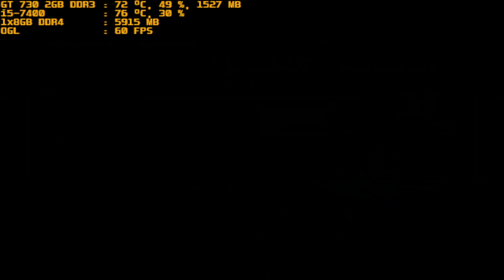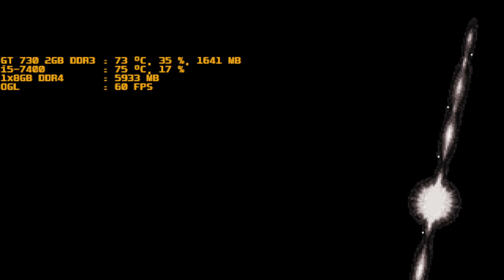mugen 1.1 purple arena iori fen vs final rugal